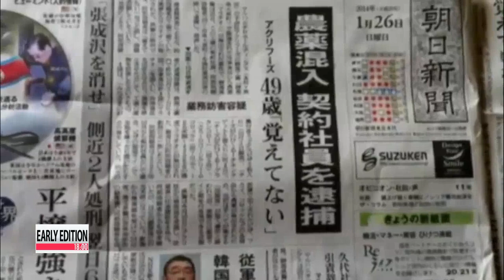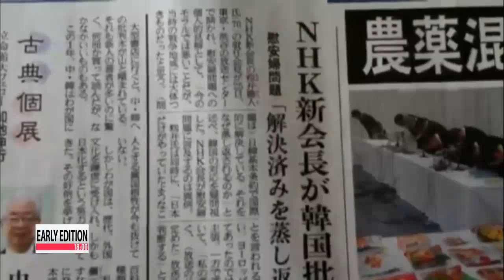Japan PM Shinzo Abe defends his World War I remarks